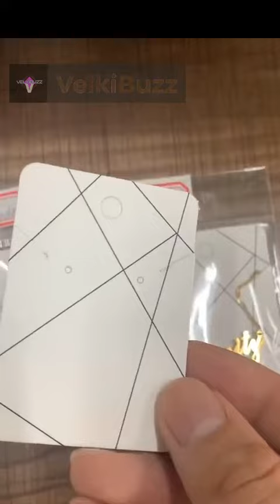Custom Name Necklace with Custom Crown Signed Pendant-Best gifts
Custom Name Necklace with Custom Crown Signed Pendant Necklace will be handmade with your desired name.
You Can Custom  Your name on this Necklace. I Hope You Will Love This Elegant Stylish Name Necklace.
The Most Unique Jewelry You Can Find, Perfect Gift For You And Your Loved One
Specifications:

Color: Gold/Platinum/Rose Gold Plated
Material Type: Stainless Steel
Material: Zinc Alloy
Chain: Link Chain
Necklace Type: Pendant Necklaces
Pendant Size: Custom
Shape: Crown Name Necklace
Size: About 37cm/43cm/50cm/55cm

Features:

The stylish and classic appearance
It doesn’t rust, change color or tarnish
This custom engraved Necklace is fit for daily wear
You can choose the Name of the Necklace.